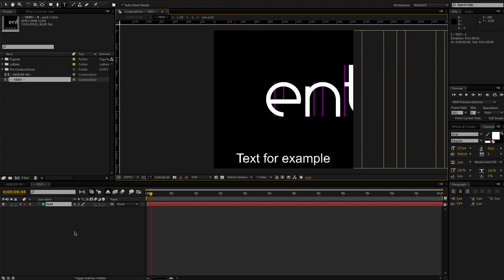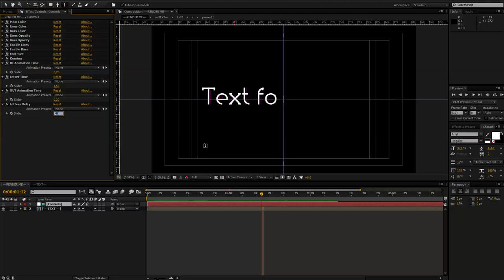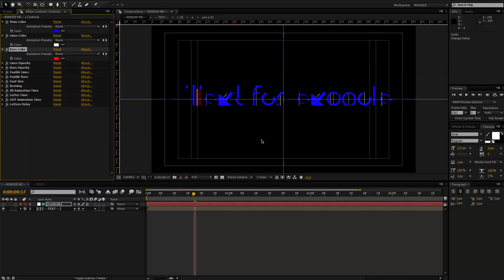Elvira - Animated Font (Tutorial 1)